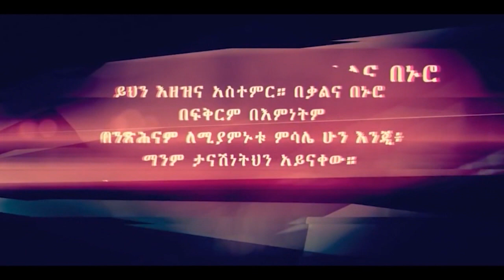4:2 Christain youth Talk Show with Pastor Tiru Womenhood part 1